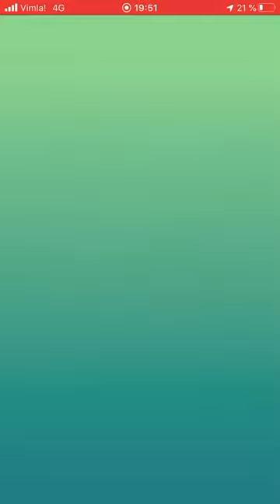Pokémon go-How to get zekrom